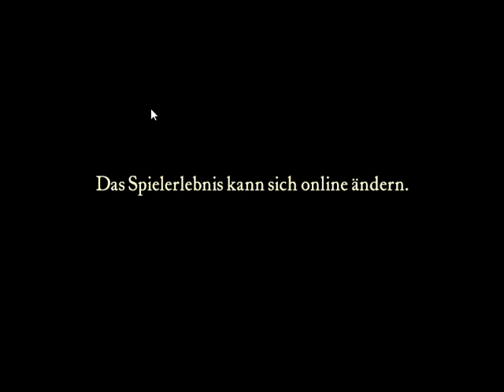Crusader 2023 07 amazing